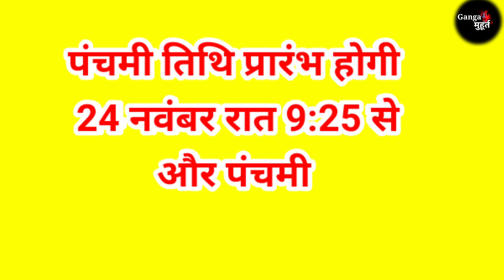विवाह पंचमी कब है | Vivah panchmi kab hai 2025 Mein | विवाह पंचमी पूजा विधि शुभ मुहूर्त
विवाह पंचमी शुभ मुहूर्त 2025 |
Vivah panchmi kab hai 2025

2. this video also for teaching purpose 3.it is not transformative in nature 4.i only used bits and piece of video

teaching

educational or personal use tips the balance of in favor of fair